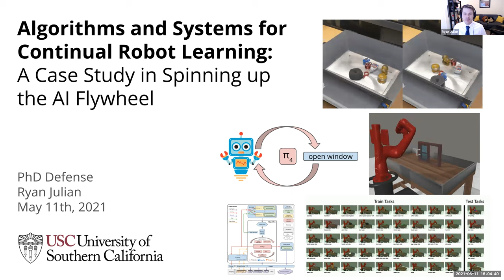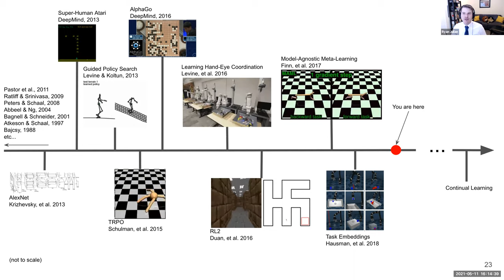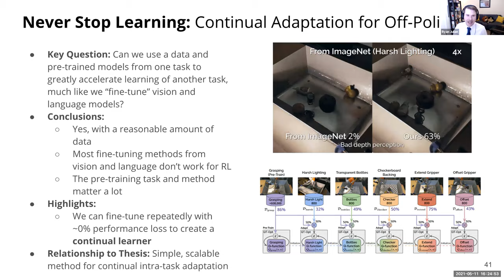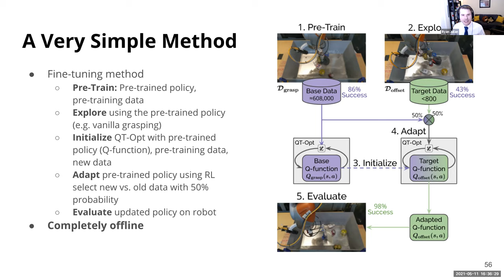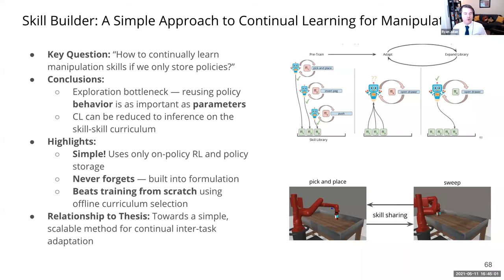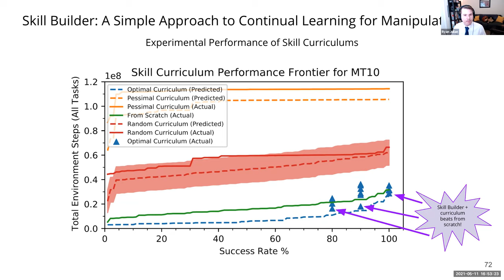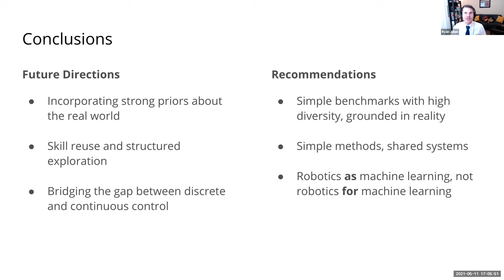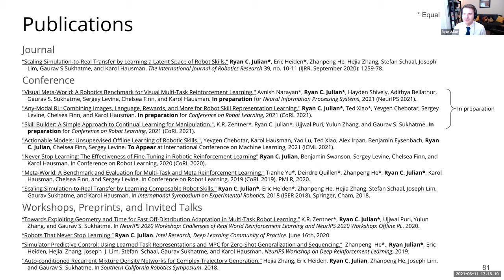A Case Study in Spinning up the AI Flywheel (PhD Defense, Ryan Julian)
Committee: Prof. Gaurav Sukhatme (chair), Prof. Satyandra Gupta, Prof. Heather Culbertson, Prof. Joseph Lim, Prof. Stefanos Nikolaidis, Dr. Karol Hausman

Title: Algorithms and Systems for Continual Robot Learning

Abstract:
The last decade has seen the rapid evolution of machine learning (ML) from an academic curiosity to an essential capability of modern computing systems, and with it has come an explosion of ML applications which help humans in the real world every day. Whether machine learning can affect such an evolution in the nearby field of robotics--concerned with automating tasks in the physical, rather than the digital world--remains to be seen. Though the last decade has seen an explosion of new methods, remarkably few of these exhibit properties which make them good candidates for building an efficient, continual, multi-task robot skill learning system. This of course begs the question: given a novel method, how should we assess its suitability for building a continually-learning multi-task robot? In other words, how can we systematically assure progress towards new real world capabilities, and avoid getting trapped, running in circles studying novel trivialities? I will argue that three elements--benchmarks, baselines, and novel methods--together form the three-legged stool of research in artificial intelligence. Robotics can only make progress towards the goal of real-world, general-purpose, continually-learning robots by periodically advancing each of these legs, creating a virtuous cycle of new challenges, new systems, new solutions, and ultimately new knowledge. We will follow one such cycle for a small slice of the field, namely continual learning for robotic manipulation, visiting each step to illustrate its effectiveness by example.